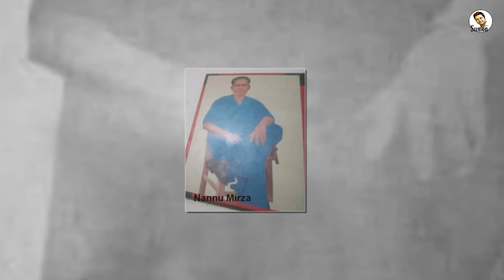মীর জাফরকে বেঈমান বললেন তার বংশধর | সিরাজউদ্দৌলা ভাল মানুষ | Descendants of Mir Zafar in Bangladesh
বাংলাদেশের কুষ্টিয়া জেলা শহরে মীর জাফরের বংশধরদের কয়েকজন বসবাস করছেন পাকিস্তান আমল থেকে। সারাজীবন বংশ পরিচয় অনেকটা আড়ালে রাখা মানুষগুলো আজ নিজেদের সম্পর্কে কিছু বলতে চান। বাংলার ইতিহাসের এক উল্লেখযোগ্য অংশের স্মৃতিকথা আর আবেগ অনুভূতি বিশ্ববাসীর সামনে তুলে ধরতে, তারা নিজেরাই আমার সাথে যোগাযোগ করে তাদের বাসায় ডাকেন। মীর জাফরের বংশধরেরা বলেন, মীর জাফর অন্যায় কাজ করেছেন, তিনি বেঈমান। একই সাথে নবাব সিরাজউদ্দৌলাকে ভালো মানুষ হিসেবে অভিহিত করেন তারা।